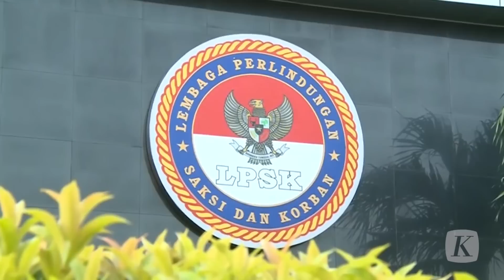LPSK Akui Pernah Diberi Amplop Oleh Ferdy Sambo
Ketua Lembaga Perlindungan Saksi dan Korban Hasto Atmojo angkat bicara terkait dengan pemberian dua amplop berwarna cokelat kepada stafnya usai bertemu bekas Kadiv Propam Polri Irjen Ferdy Sambo pada 13 Juli 2022 lalu.